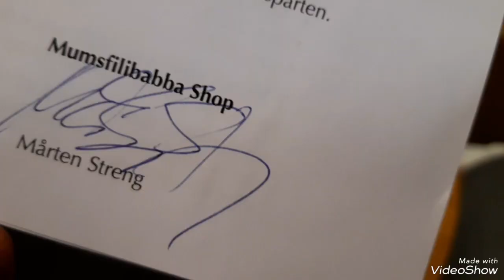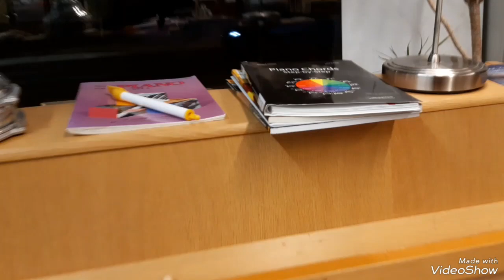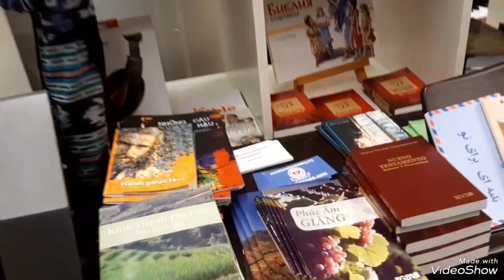EN NY BÖRJAN! Del 1. Spontana tankar efter lyckad dag. "Se, jag gör något nytt." TACK, JESUS!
"Se, jag gör något nytt, redan nu visar det sig. Märker ni det inte? Jag skall göra en väg i vildmarken och strömmar i öknen." (Jesaja 43:18-19)

SE NÄSTA INLÄGG - Del 2.